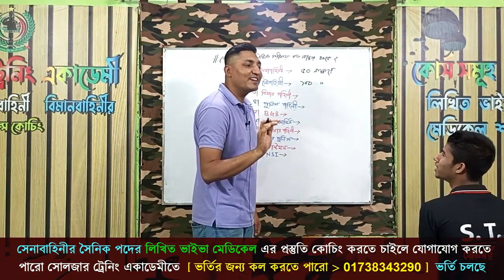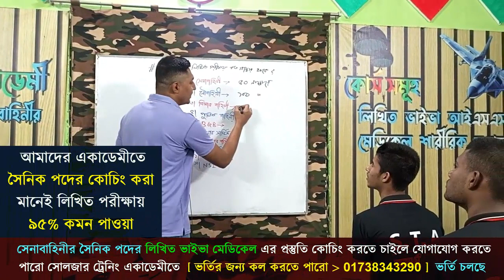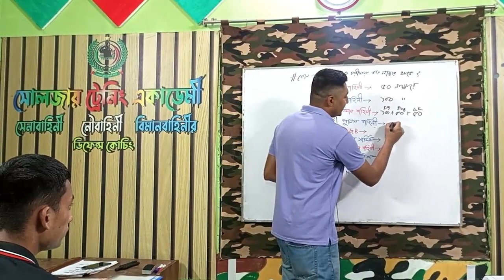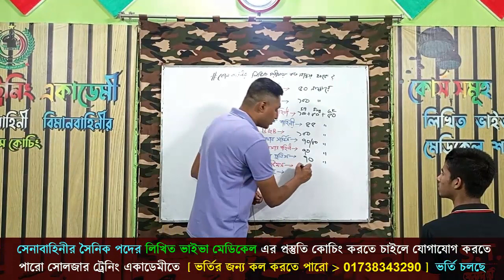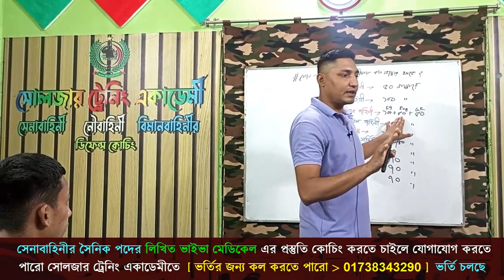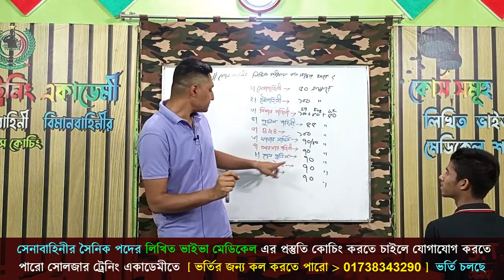কোন বাহিনীতে কত নাম্বারের প্রশ্ন লিখিত পরীক্ষায় আসবে ? সেনা নৌ বিমান পুলিশ বিজিবি NSI আনসার বাহিনীর